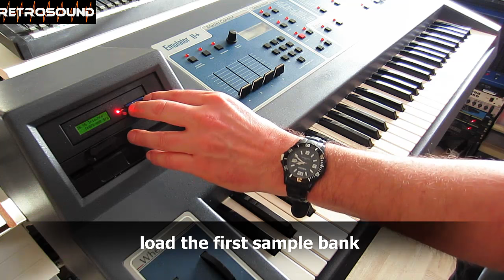E-mu Emulator II - Lotharek HxC Floppy Drive Emulator Upgrade How to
How to install the HxC floppy drive emulator on the E-MU Emulator II

The SD HxC Floppy Emulator can you buy on the Lotharek page. I use the Rev-F Black version. You can find all other parts in electronic web shops.  All works of your own risc!

sound demo: E-mu Emulator II